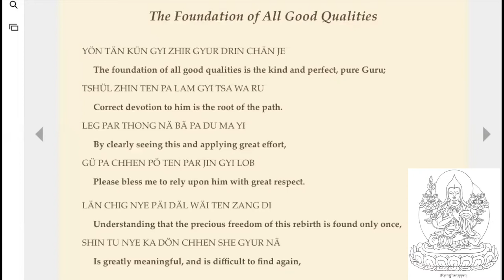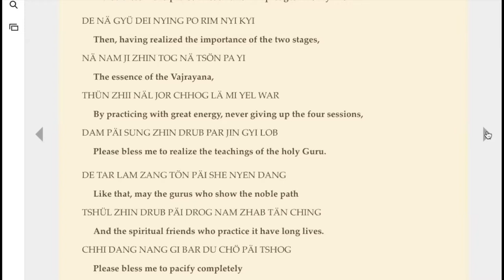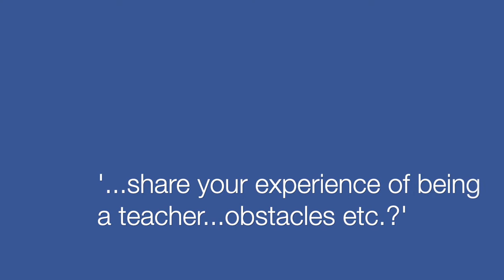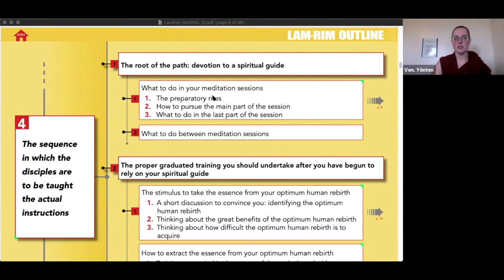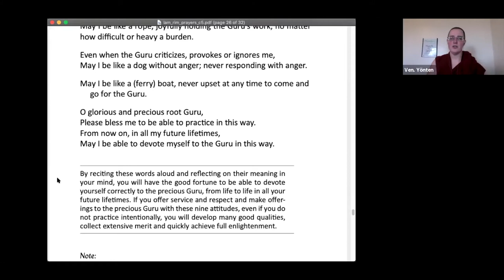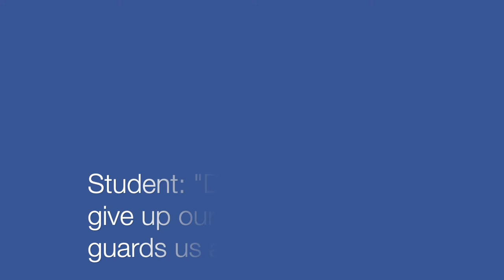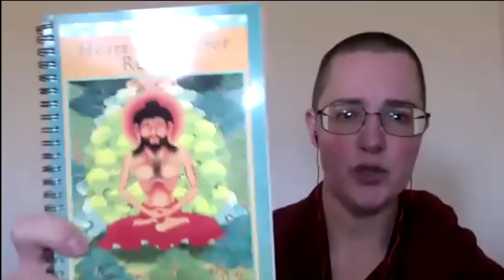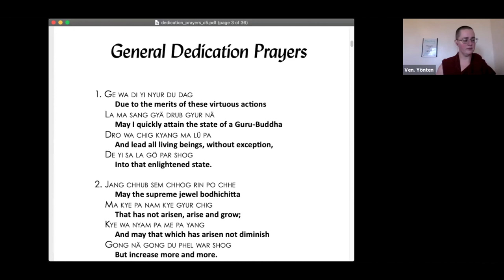3_C1_March 15_Guru Devotion_Lam Rim Preliminaries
Recorded live, March 15, 2021 for the Human Spirit: Buddhist Psychoanalytic Training Program based in Lod, Israel. This is class is called “Cohort One,” and is in their seventh year of a seven year course.

The main textbook for this semester is "Practicing the Path" by Yangsi Rinpoche, published by Wisdom Publications